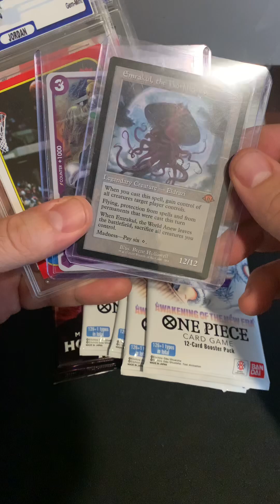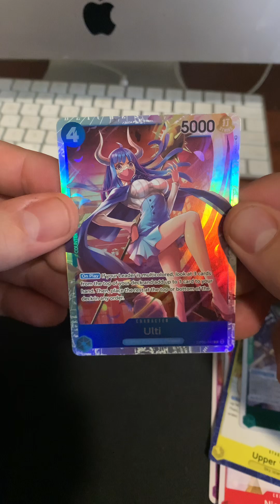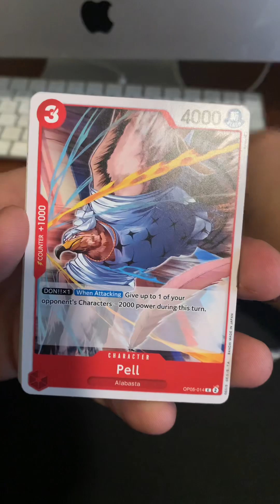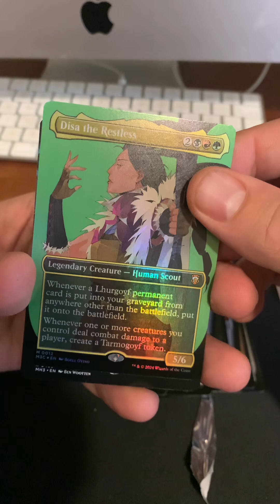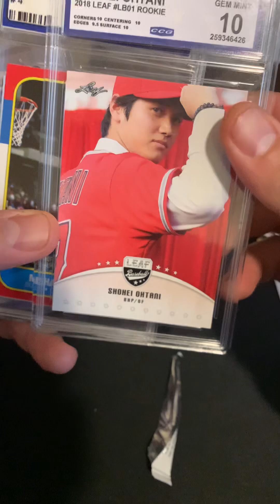Modern horizons 3 collector booster and one piece op-05 fun free givy